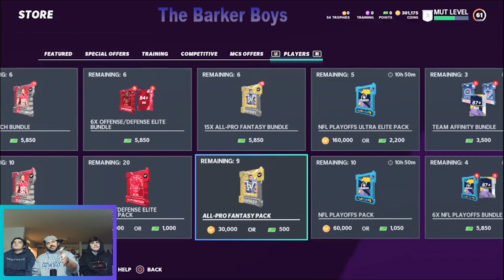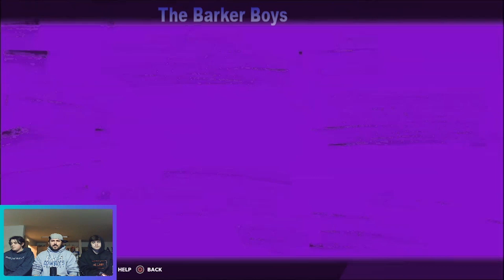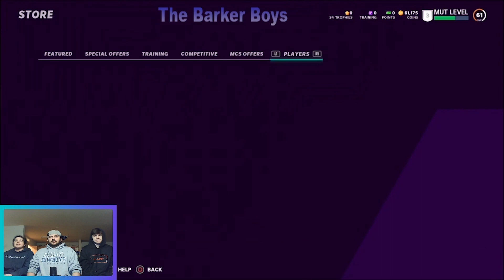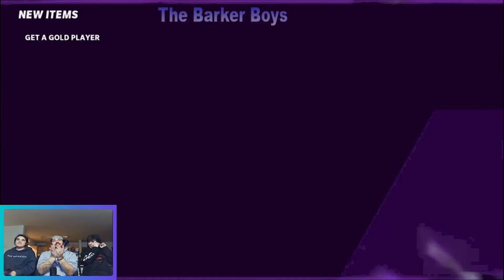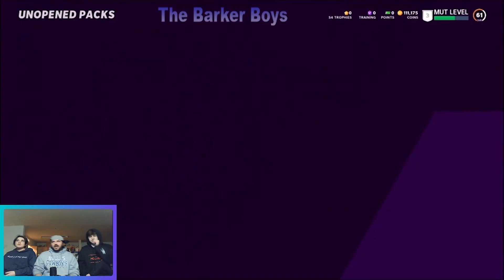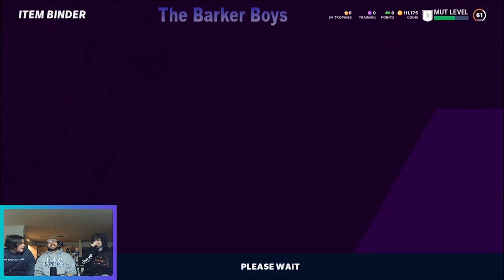🚨UNBELIEVABLE!🚨 WE PULLED STRAIGHT FLAMES FROM ALL PROS AND GAG'S! |MADDEN 21| PACK OPENING! BANGER!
Comment "LTD" if you see this.

Mut 21,
 league,mut weekend league,mut 21 weekend league,madden